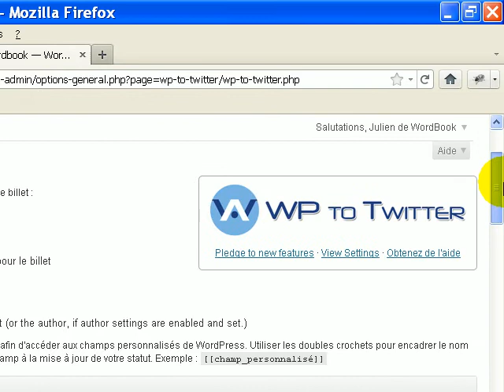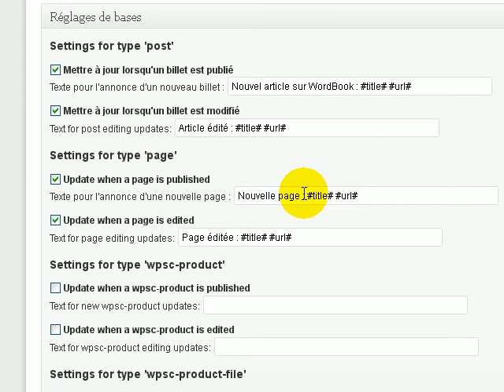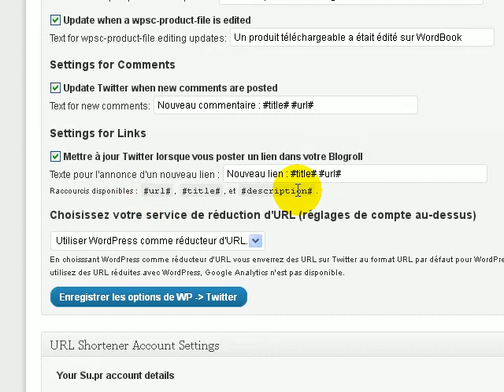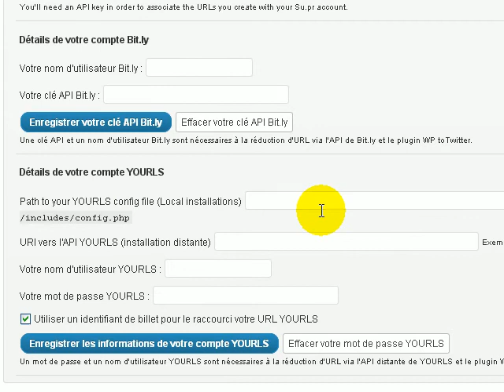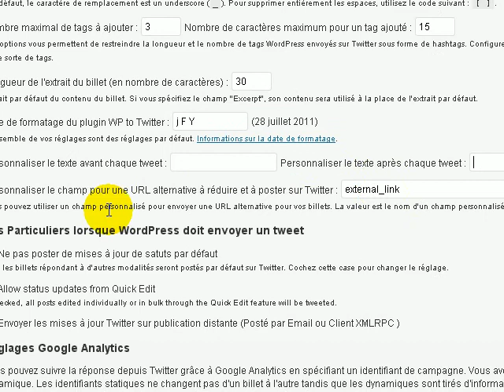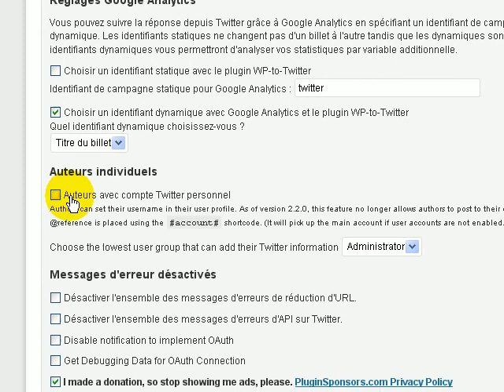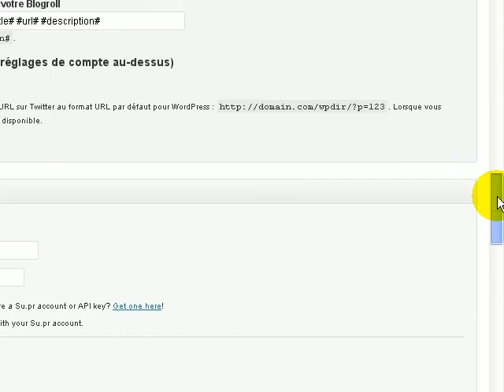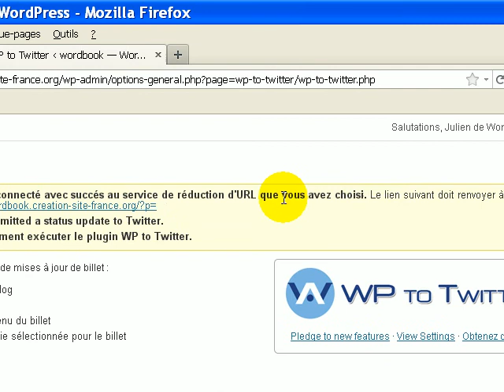Réglages de WP to Twitter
Voici les réglages à apporter au plugin WP to Twitter.